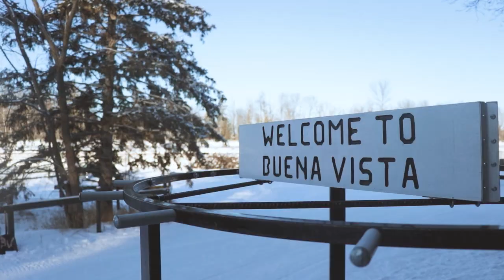Home - Motivational Skiing Film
This video is about where your true home is, it's about the people you're with not the place your at. The video was made for a video competition called "Midwest Student Production Awards". It won a title for best "Short Form Non-Fiction".

 - We are a group (Westin G, Gavin K, Ethan H) that loves to take photos and make short films.

 - Westin and Gavin are 16 years old. Ethan is 17 years old.

What did you shoot this video with?
 - This video was shot with a Canon 80D and an 18-270mm and a 50mm. It was edited and colored inside of Premiere Pro.